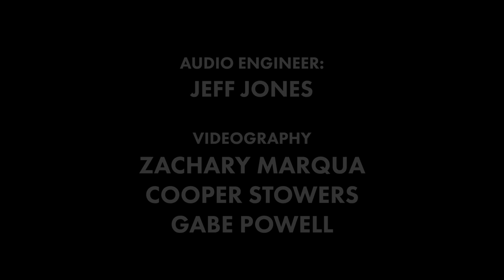Hometown Sound: Stillhouse Junkies Burn Down The Distillery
Stillhouse Junkies returns to the very distillery where it all began for this band. Guitarist and Mandolinist Fred Kosak, Fiddler Alissa Wolf, and Bassist Cody Tinnin, perform original songs rich with the sounds of blues, roots, bluegrass and a vibe distinctive of Southwest Colorado.
Featured Songs:
“Johnny Mac”

Special thank you to Durango Craft Spirits

Audio Engineer: Jeff Jones
Videography: Zachary Marqua, Cooper Stowers, Gabe Powel

Editor - Zach Marqua